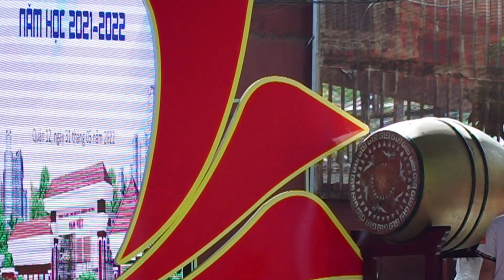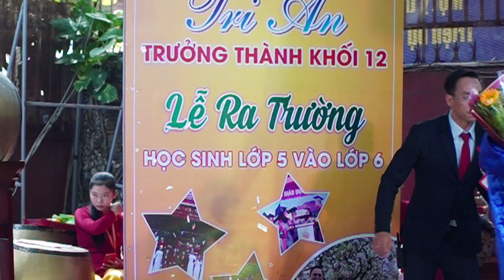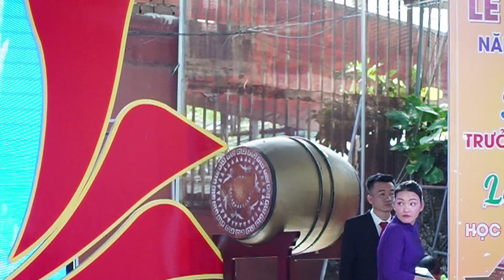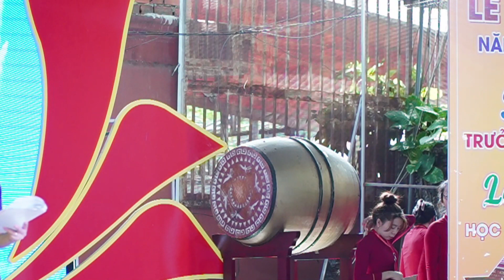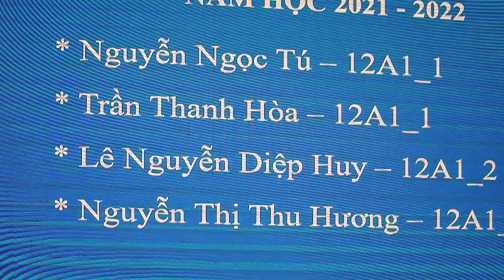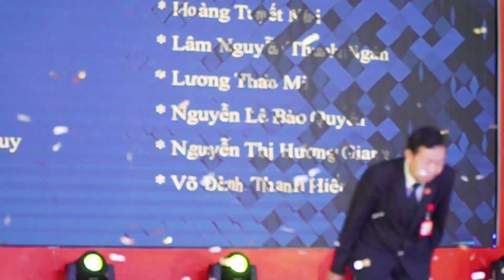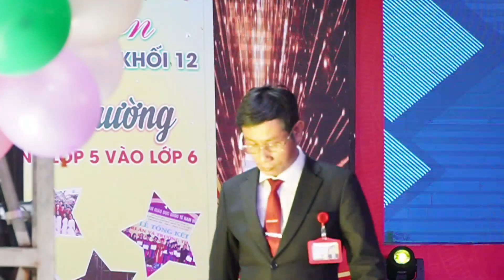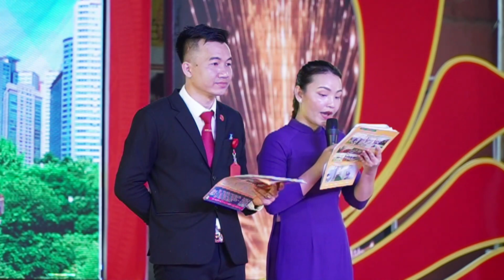LỄ TỔNG KẾT NĂM HỌC 2021 - 2022 Tại TRƯỜNG NAM VIỆT| LỄ TRI ÂN VÀ TRƯỞNG THÀNH | LỄ CHUYỂN CẤP